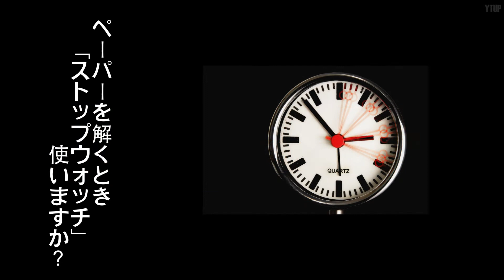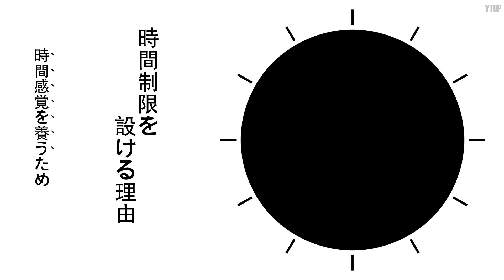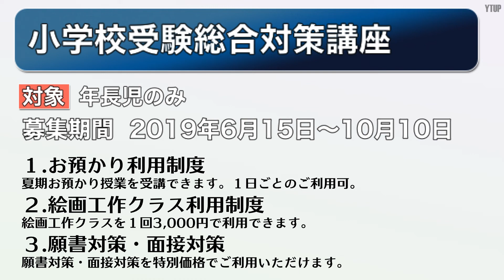【小学校受験】ペーパーを解くときに「ストップウォッチ」使いますか？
今回のテーマは「ペーパーを解くときに「ストップウォッチ」使いますか？」です。

問題集に「解答時間」が記載してある場合がります。
その時間